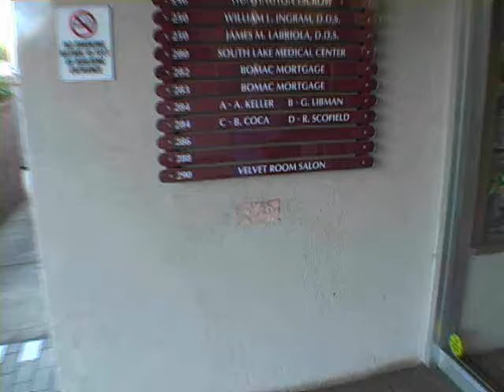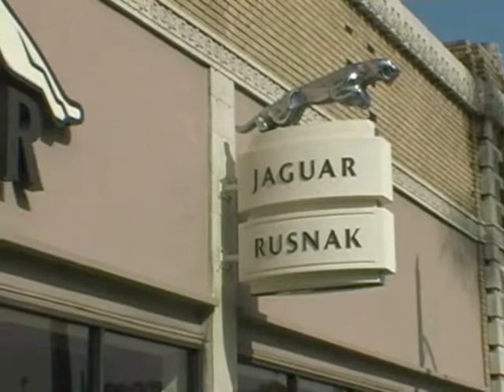Peter Roach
A day in the life of Velvet Room Salon owner Peter Roach.